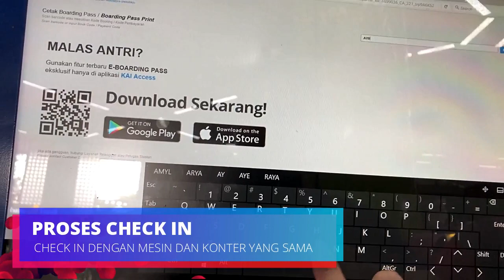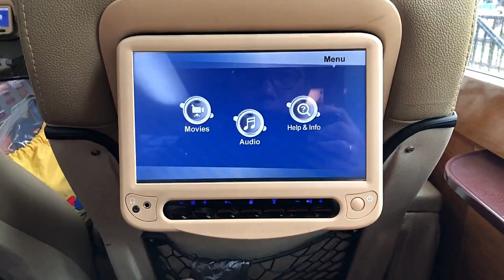Argo Parahyangan Eksekutif vs Priority | Worth it nggak bayar Priority dua kali lipat?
Pada video kali ini saya membuat perbandingan antara kereta api Argo Parahyangan Eksekutif dengan Priority dengan rute Jakarta - Bandung.  Harga tiket kereta eksekutif Jakarta - Bandung adalah Rp. 150.000 sementara Priority Rp. 300.000.  Dengan perbedaan harga tersebut bagaimana menurut kalian? Worth it nggak sih?  Tolong tuliskan pendapatnya di kolom komentar ya..

Terima kasih dan salam
Gilbert Naibaho